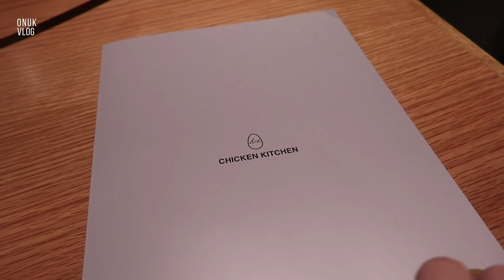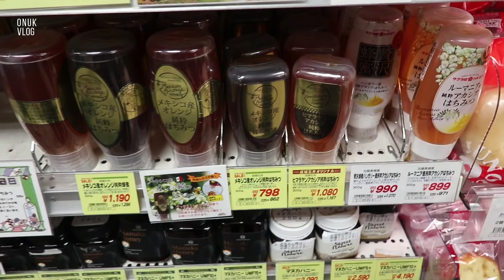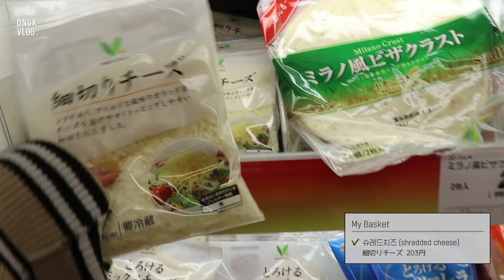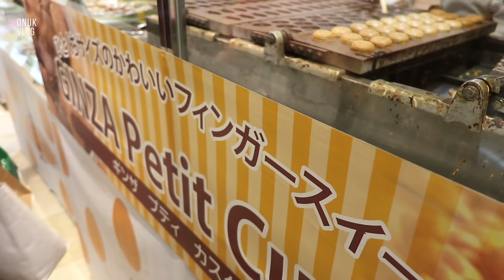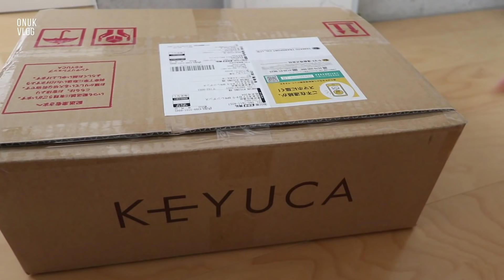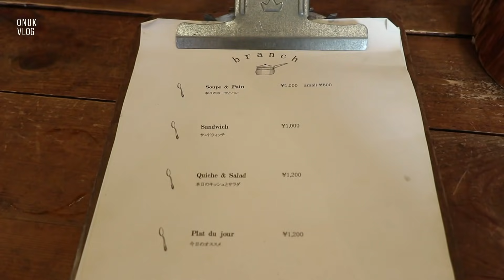[Eng]오눅 직장인 일주일 브이로그.roku 코듀로이 셋업 구매. Onuk VLOG, My two piece sets OOTD.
안녕하세요 여러분, 즐거운 금요일입니다~
저의 일상 브이로그 가져왔어요.

새로생긴 시부야스트림에서 치킨남바 먹었는데,
어찌나 꿀맛이던지요

제가 늘 신상체크하는 roku 에 들렀다가,
코듀로이 셋업(자켓&팬츠세트)도 충동구매 했고요,

오늘도 월화수목금 데일리눅 보실 수 있습니다.
그럼 재미없지만 재미있게 봐주세요!

01:05 치킨남바 chicken kitchen

02:04 커피&초코렛전문점 kabuki coffee

04:24 야키토리집 toritake

17:22 keyuca

Canon G1X , Adobe After Effects